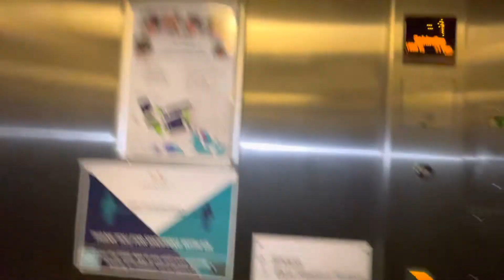Keighley/Schindler Lift (To The Bus Station) @ The Crowngate Shopping CTR In Worcester City Centre